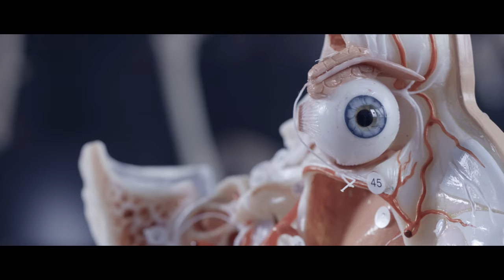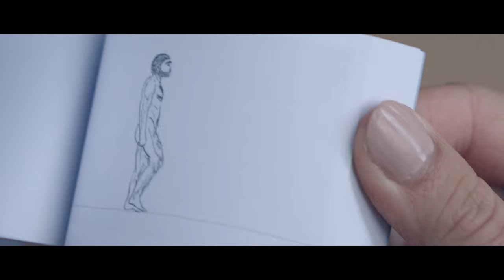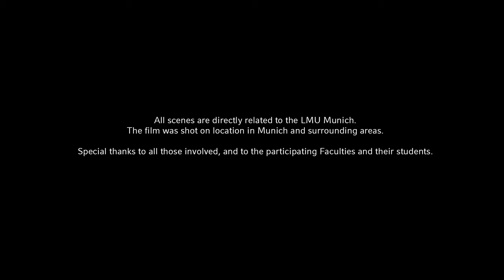Ludwig-Maximilians-Universität München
Welcome to the LMU Munich Channel. The film gives an impression of what it is like to study, work and explore the world of research at LMU.